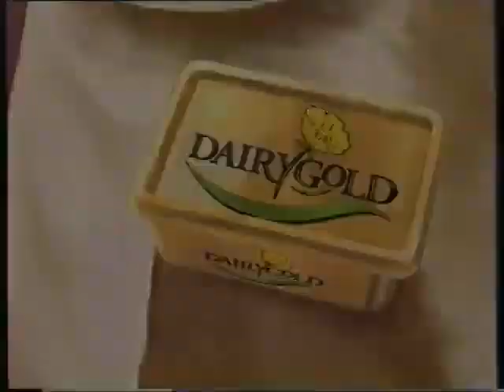Dairygold Butter Follow On